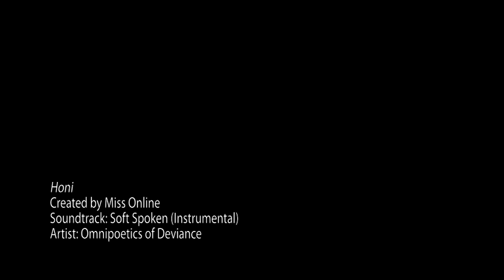Sexy Exotic Model Honi